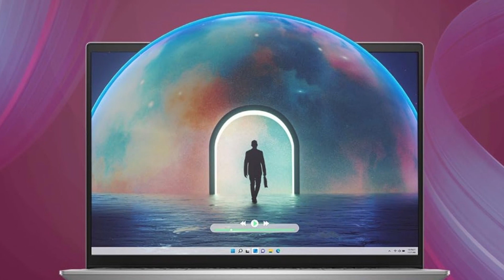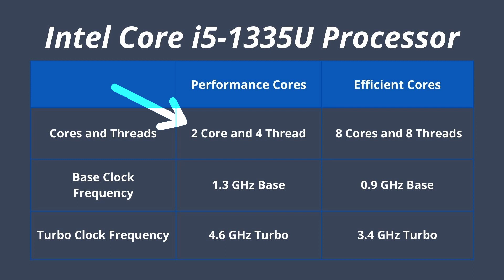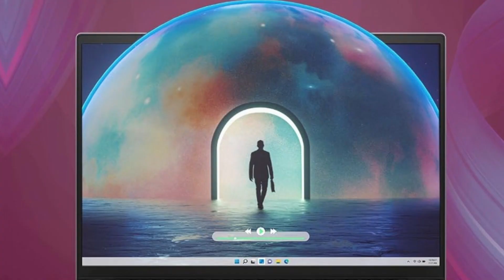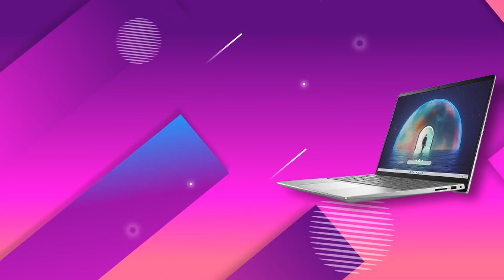Dell Inspiron 5430 13th Generation i5 Laptop Review | LPDDR5 Ram + 1TB SSD | Buy Or Not | ₹71,000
Dell Inspiron 5430 13th Gen Laptop, Intel Core i5-1335U/8GB/1TB SSD/14.0" (35.56CMs) FHD+ WVA AG with Comfortview Support 250 nits/Backlit KB/Windows 11+MSO'21/15 Month McAfee/Platinum Silver/1.59KGs

Dell Inspiron 7430 2in1 Laptop, Intel 13th Gen Core i3-1315U/8GB/1TB SSD/14.0" (35.56CMs) FHD+ Comfortview Support 250 nits Touch/Backlit KB+FPR/Win 11+MSO'21/15 Month McAfee/Platinum Silver/1.58KGs
Dell Inspiron 5430 13th Gen Laptop, Intel i5-1335U/16GB/1TB SSD/14.0" (35.56CMs) FHD+ WVA AG with Comfortview Support 250 nits/Backlit KB + FPR/Win 11+MSO'21/15 Month McAfee/Platinum Silver/1.59KGs
Dell Vostro 5630 13th Gen Laptop, Intel Core i5-1335U/16GB LPDDR5/512GB SSD/16.0" (40.64cm) FHD+ with Comfort View Support 250 nits/Windows 11+MSO'2/McAfee 15 Month/Titan Grey/1.90kgs
Dell Inspiron 5430 13th Gen Laptop, Intel i5-1335U/8GB LPDDR5/512GB SSD/ 14.0" (35.56Cms) FHD+ Comfortview/Backlit KB/Win 11 + MSO'21/Mcafee 15 Months/Platinum Silver/Thunderbolt 4.0 Port/1.59KGs
Dell Inspiron 5320 Laptop, Intel Core i5-1240P, 16GB, 512GB, 13.3" (33.78CMS) QHD+ WVA AG 300 nits, Backlit KB + FPR, Platinum Silver (D560755WIN9S, 1.25KGS)
Dell Inspiron 5630 Laptop, Intel Core i7-1360P/16GB/512GB SSD/16.0" (40.64Cms) FHD+ Comfortview/Win 11+MSO'21+McAfee 15 Month/Platinum Silver/1.85Kgs
Dell Inspiron 3520 Laptop, Intel i5-1235U/8GB/512GB/15.6" (39.62cm) FHD WVA AG 120Hz 250 nits/Win 11 + MSO'21, 15 Month McAfee/Backlit KB + FPR/Platinum Silver/1.63kg
Dell Inspiron 7430 2in1 Laptop, Intel i5-1335U/8GB/512GB SSD/ 14.0" (35.56Cms) FHD+ 16:10 Aspect Ratio/Active Pen/Win 11 + MSO'21/McAfee 15 Months/Platinum Silver
Dell Inspiron 3530 13th Gen Laptop, Intel Core i5-1335U, 8GB/ 512GB SSD/ 15.6" (39.62cm) FHD WVA AG 120Hz 250 nits/Backlit Keyboard/Windows 11 + MSO'21/McAfee 15 Months/Platinum Silver/1.66kg

Dell USB Wireless Keyboard and Mouse Set
Logitech MK215 Wireless Keyboard and Mouse
JBL Wave 200 Wireless Earbuds (TWS) with Mic
HP 500 Bluetooth Wireless Over-Ear Headphones
Safari Quill Large Laptop Backpack
Tarkan Portable Folding Laptop Desk for Bed
SanDisk 1TB Extreme Portable SSD
SanDisk Ultra 128 GB USB 3.0 Pen Drive
Fire-Boltt Visionary 1.78" AMOLED Bluetooth Calling Smartwatch

Processor: Intel 13th Gen i5-1335U (up to 4.60 GHz) 12MB Cache + 12 Cores // RAM: 8 GB, LPDDR5, 4800 MHz // Storage: 1TB SSD
Included Software: Windows 11 + Office H&S 2021 + 15 Months McAfee Antivirus
Display: 14.0" FHD+ WVA AG Non-Touch with ComfortView Support 250 nits // Graphics: Intel Iris Xe Graphics // Keyboard: Backlit Keyboard
Ports: HDMI 1.4*, (1) Intel Thunderbolt, 4.0, (2) USB 3.2 Gen 1 Type-A, SD card reader, (1) Universal Audio Jack // Battery: 4 Cell, 54 Wh

Brand ‎Dell
Series ‎Inspiron 14 5430
Item model number ‎Inspiron 14 5430
Memory Technology ‎Lpddr 5
Maximum Memory Supported ‎16 GB
Hard Drive Size ‎1 TB SSD
Graphics Coprocessor ‎Intel Iris Xe Graphics